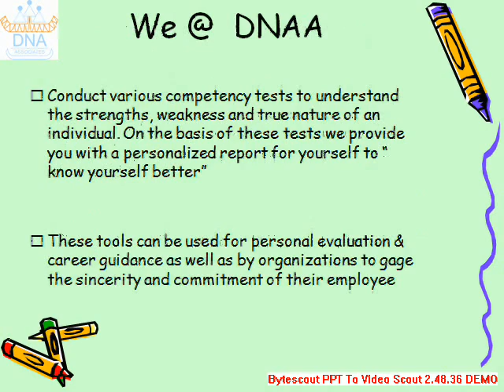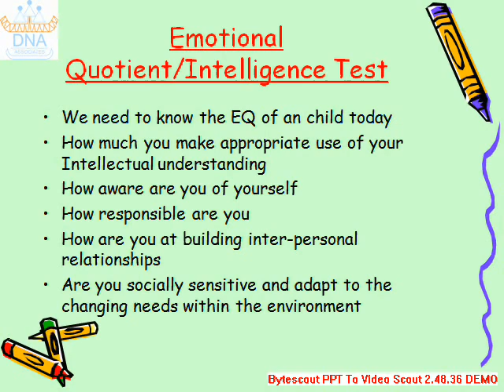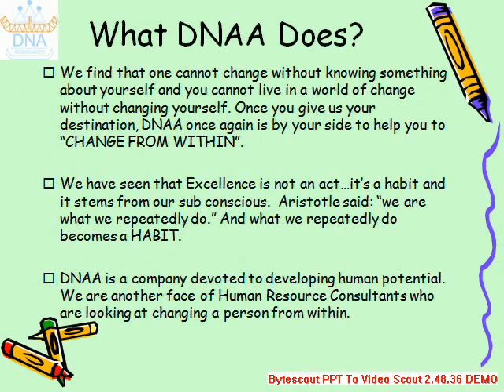DNA Associates - Video1